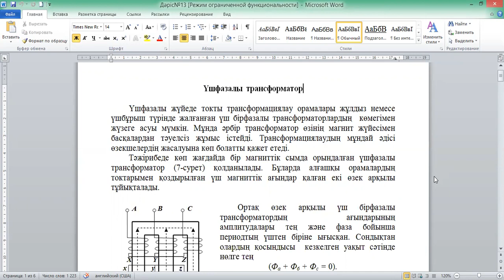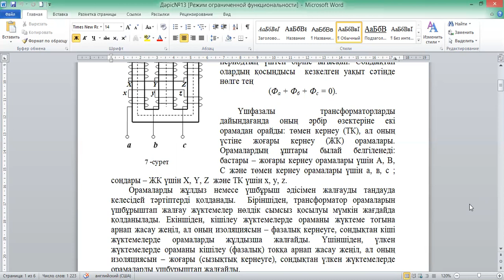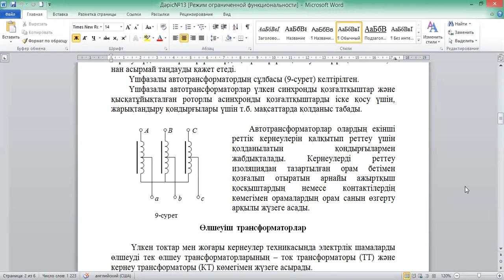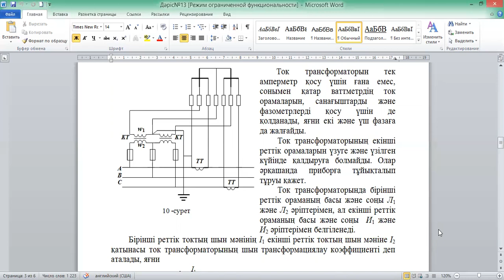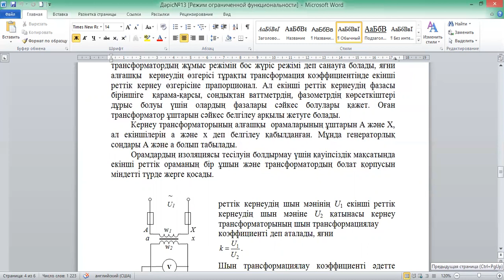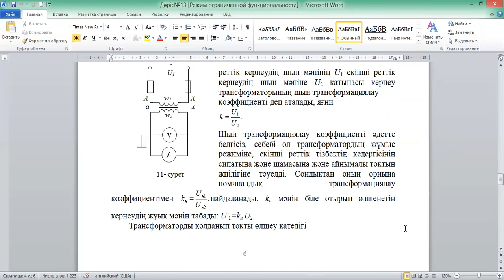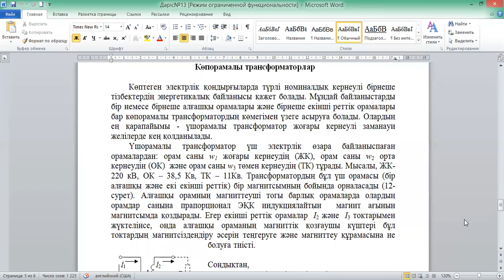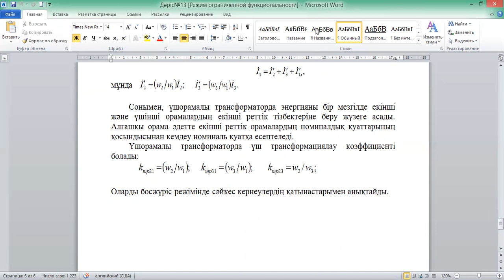Электроника және схематехника негіздері №13дәріс